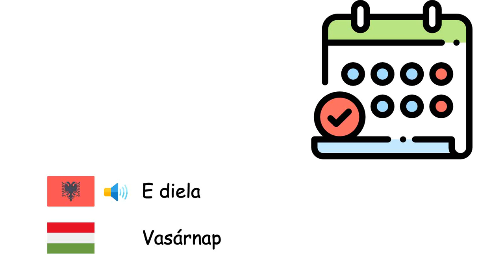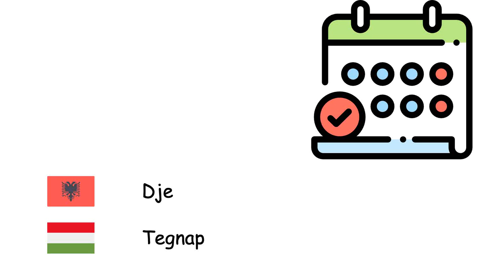Ditët (Gjuha hungareze) (sq-hu)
Fone TV
sq-hu-23
Napok (Magyar nyelv)
E hëna - Hétfő
E marta - Kedd
E mërkura - Szerda
E enjtja - Csütörtök
E premtja - Péntek
E shtuna - Szombat
E diela - Vasárnap
Sot - Mai napon
Dje - Tegnap
Nesër - Holnap